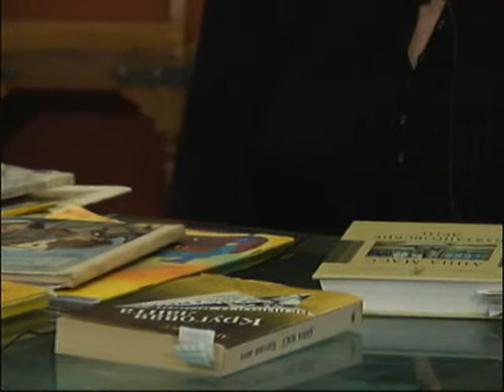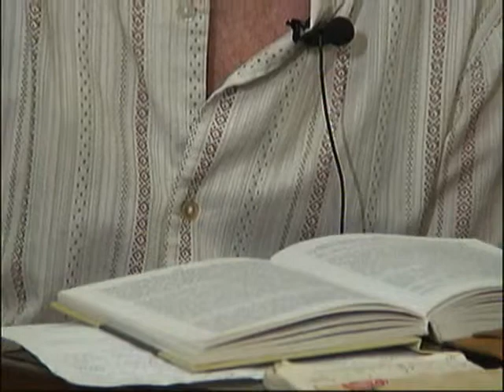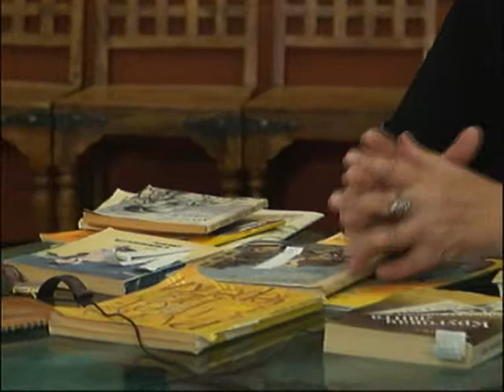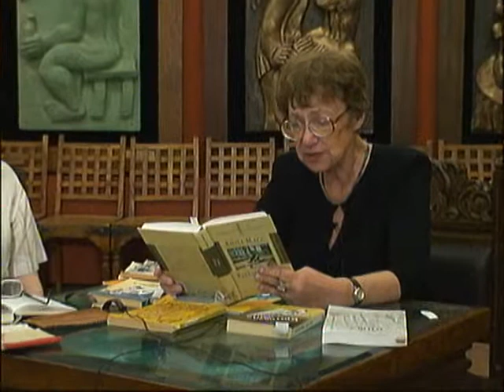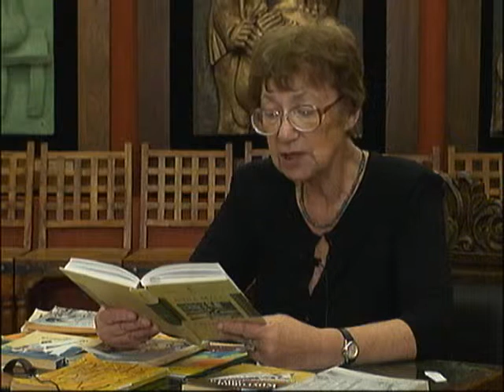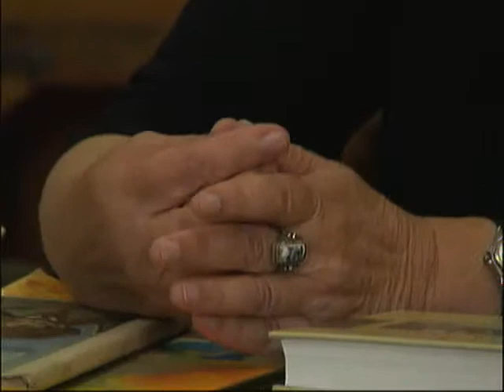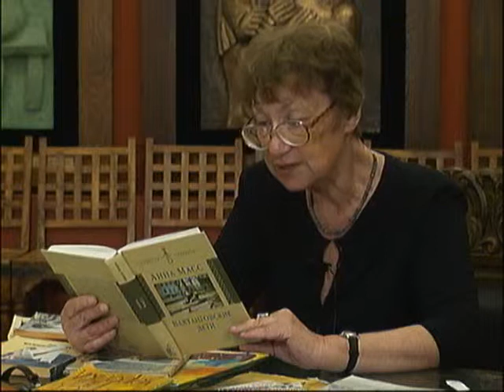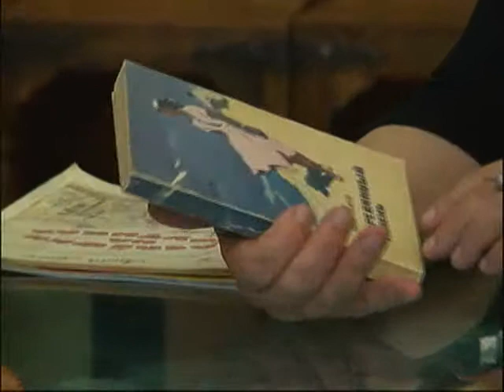Анна МАСС в передаче "Booking"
Живое ТВ представляет интервью с Анной МАСС. Ведущий в студии Юрий Проскуряков.
Родилась в 1935 г ., в Москве, в семье актрисы театра им. Вахтангова и драматурга Вл. Масса. Детство тесно связано с Арбатом и его окрестностями -- дом на Большом Лёвшинском (в 1939-м году переулок переименовали в улицу Щукина в честь Народного артиста, сыгравшего Ленина в знаменитых фильмах «Ленин в октябре» и «Ленин в 1918 году». Теперь улица снова стала Большим Лёвшинским), школа в Островском (ныне Пречистенском), школа художественной гимнастики при Доме ученых на Кропоткинской (Пречистенке), Дом пионеров в Староконюшенном.
А еще были годы эвакуации в Омске вместе с театром и ежегодные поездки в пионерский лагерь «Плёсково»: бывшая подмосковная усадьба графа Шереметева стала в...